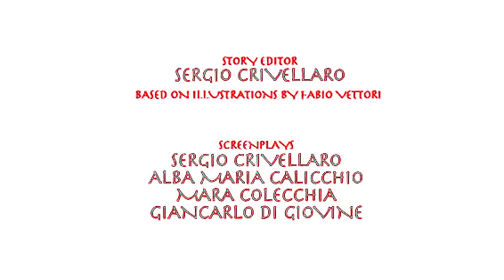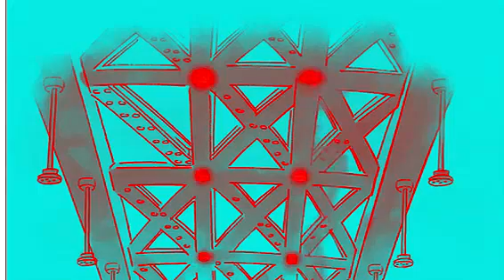Ants by Fabio Vettori — No Smoking in You Only Live Twice 1967 Chorded